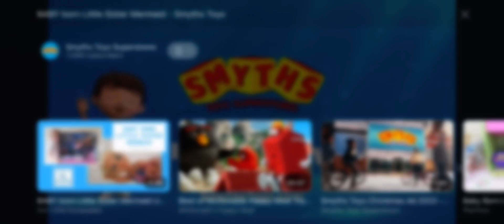BABY born little sister mermaid - smyths toys